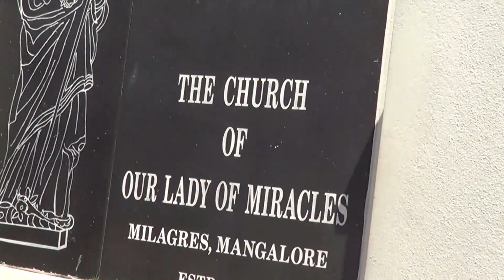Exploring Mangalore City - Mangalore is Beautiful, filled with LOVE / my VLOG - Glenn Perry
My Vlog - Exploring the beautiful city of Mangalore

Mangalore - Karnataka, India

Oct 2023